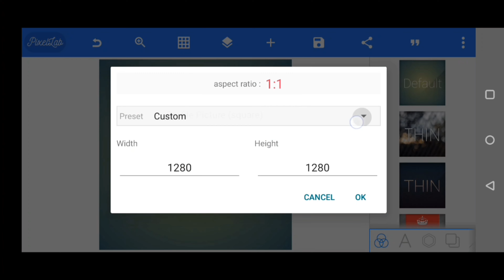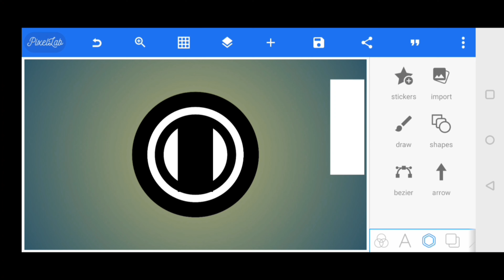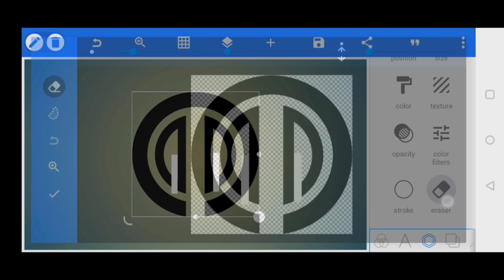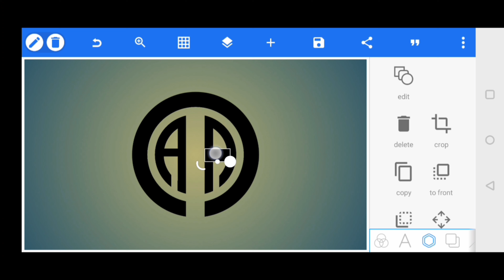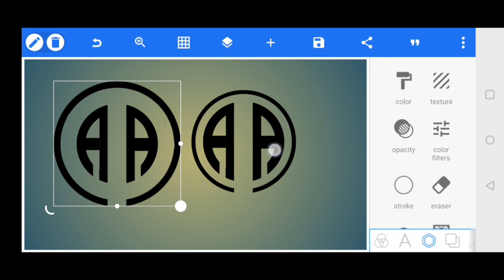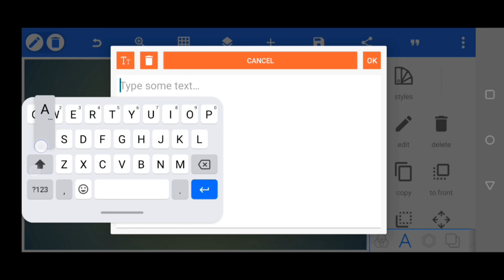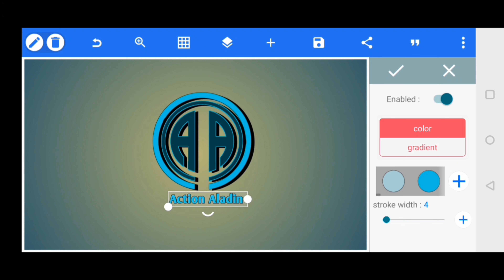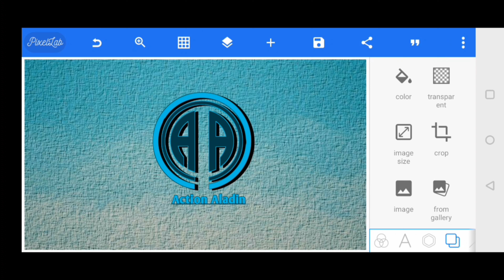How to Make Professional Logo For YouTube on Android